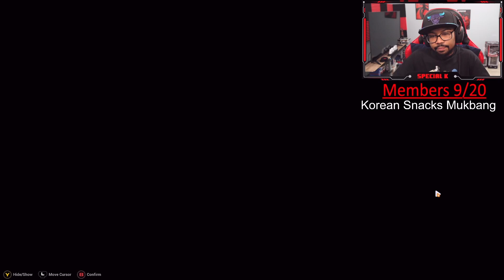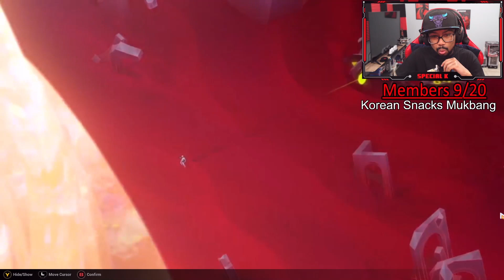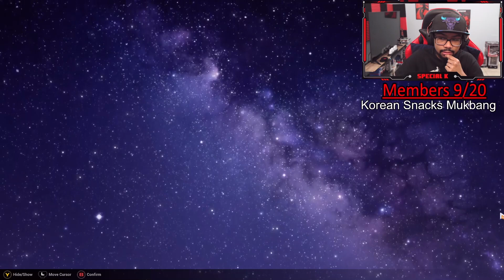I HAVE A BIZARRE RESPECT FOR OTTO! | Thus Spoke Apocalypse Reaction | Honkai Impact 3rd Animation